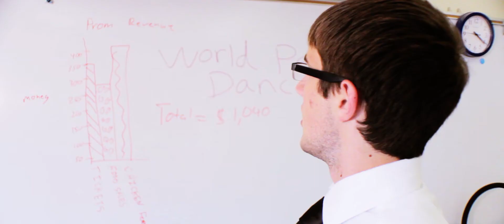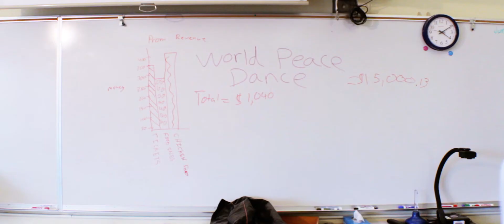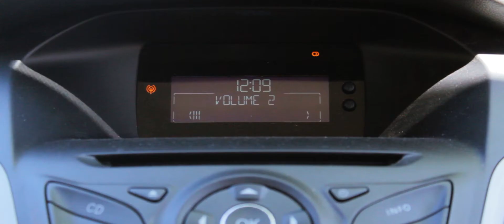The Adventure Movie: Part 1/3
Chris, your average overworked high school student, decides with his four other friends to go on a spontaneous adventure in the summer! It starts off alright, but quickly things start to get out of hand. Leading them to have an experience the five friends will never forget. Enjoy!